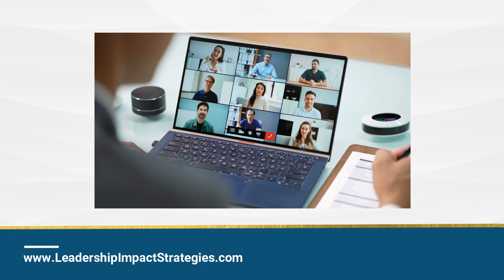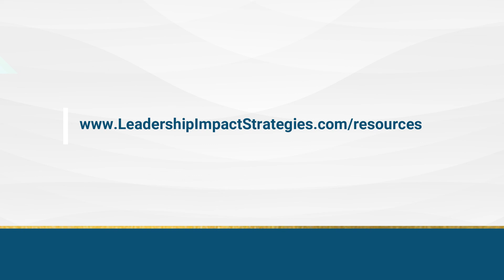FUEL EP 8: Being a Champion for Diversity and Inclusion — with Amy Huang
Our podcast guest for this episode is Amy Huang who serves as Director of Onsite Technical Support at Marsh McLennan.  Listen in as Amy, who is a champion for diversity and inclusion, discussed on this episode how someone can be supportive and lean into creating an inclusive environment at work, specifically around the LGBTQ community.

Key insights from this episode:

(at 3:28)  Amy shares her fuel
(at 7:28) Amy talks about how intersectionality plays out in her life
(at 14:07) Amy offers advice on how we can create a sense of belonging with someone who seems so different than us
(at 20:16)  Leila and Amy discuss how someone can be supportive and lean into creating an inclusive environment at work, specifically around the LGBTQ community
(at 23:26)  How a genuine apology can take you far when you put your foot in your mouth unknowingly

*Leadership Quiz
*Checklist for Holding Engaging Team Meeting
*Build Your Influence Checklist